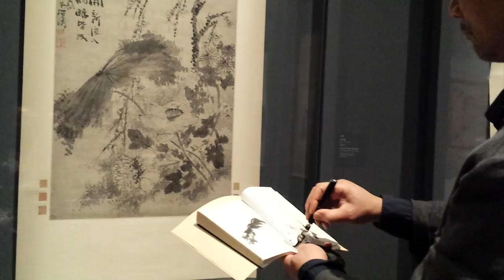Learning Shi Tao's Four Season Flowers Scroll Live at LACMA with Henry Li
MATERIALS used in this video
BHA Piston Water Brush Pens
Rice Paper Sumi Sketch Book
Convenient ink cake